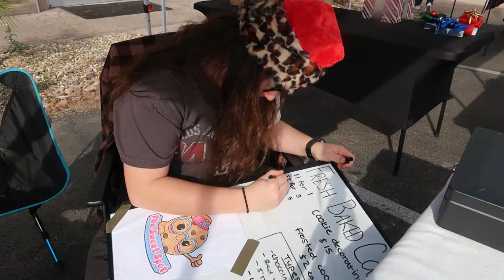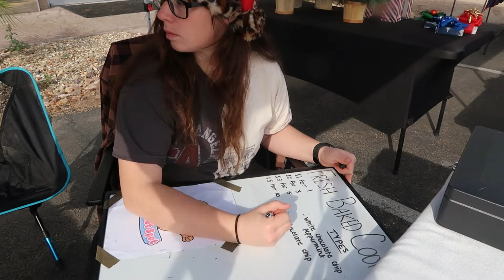Vlogmas Day 4! Visiting the Sand Dunes!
My life isn't very interesting, but it is very busy! thanks for hanging out!